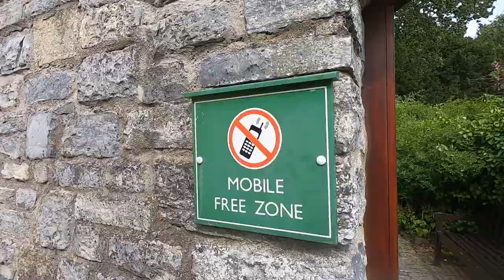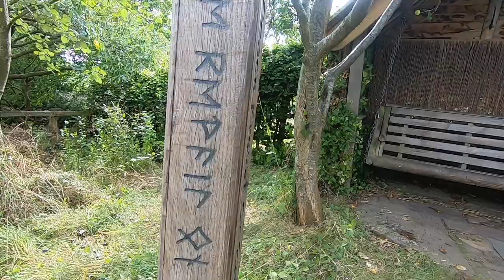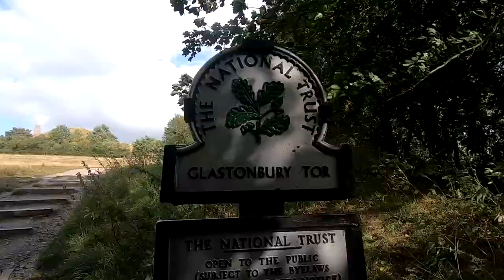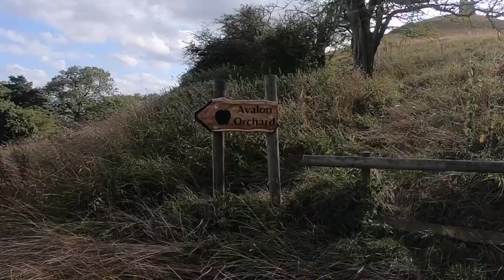Hardrock Life Vlog: The Mysteries of Glastonbury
For our 3 year anniversary Hels and I went to the historic town of Glastonbury, UK. It's one of our favourite places to go visit and the Tor is a site I never get bored of seeing. The place is steeped in Arthurian legends... except I can't remember any off hand.

If you like new age shops your pretty much balls deep in crystals, nag champa, tarot cards, hippy garb, magic tomes and all manner of sorcery.

I have loads of videos on vegan cooking that i think you are gunna dig.

If you haven't been 100% recommend it.

Please hit like and subscribe, this a new channel and every like and sub is really appreciated and when i get the little ding a ling that someone has subbed, somewhere a fairy is born.

Search @hardrocklifevlog on Facebook and join the community and get access to regular posts and videos. Also there's @hardrocklife19 on Instagram.

King Arthur, Irish wolfhound and Lurcher pics are courtesy of wikipedia.commons pic archive